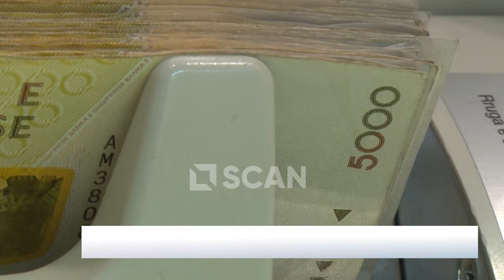13 milionë euro për policinë, shtesë fondesh për fermerët - Rishikohet buxheti për herë të...